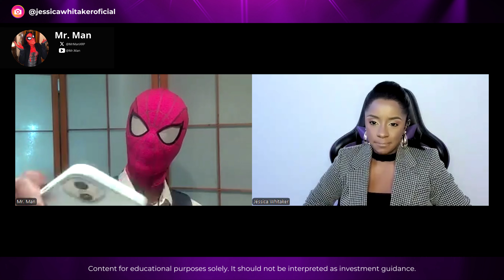Ripple & XRP: Interledger Integrations, iOS 18 Tap to Pay, and RLUSD Stablecoin Launch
I'm honored to interview 🏆 Mr. Man: Researcher, Real Estate and Digital Asset Investor. In this interview, we dive into what to expect from Ripple's upcoming stablecoin, set to launch later this year. We explore key topics such as digital asset regulations, network interoperability, and compliance, as well as insights into the mindset of digital asset investors. Plus, we share a bit of the interviewee's background. Don't miss out on this in-depth discussion!